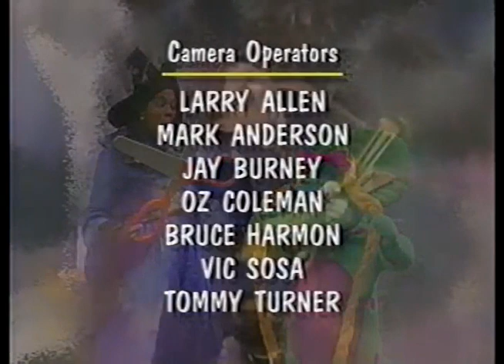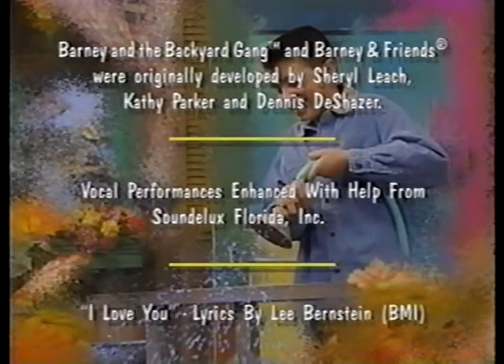Barney - Barney's Once Upon A Time Credits (More Barney Songs)